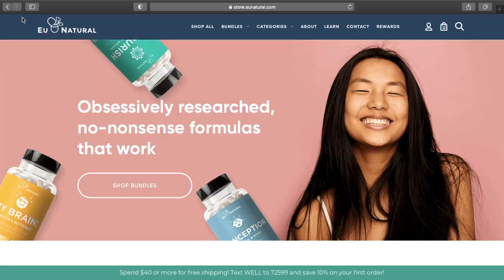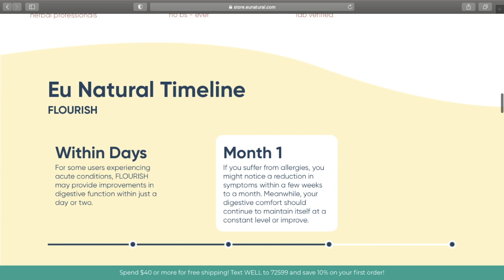My Top 5 Foods for Healthy Long Hair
✨Products Mentioned

Interestingly, your hair grows around 0.5 inches (1.25 cm) per month, and 6 inches (15 cm) per year. How fast it grows depends on factors like age, health, genetics and diet.

Although you can’t change factors like age and genetics, diet is one thing you have control over. In fact, consuming a diet lacking the right nutrients can lead to hair loss.

On the other hand, eating a balanced diet with the right nutrients can help promote hair growth, especially if you’re experiencing hair loss due to poor nutrition. SOURCE: healthline.com